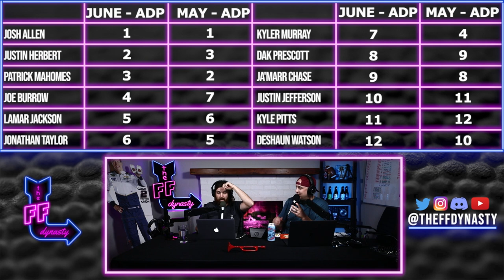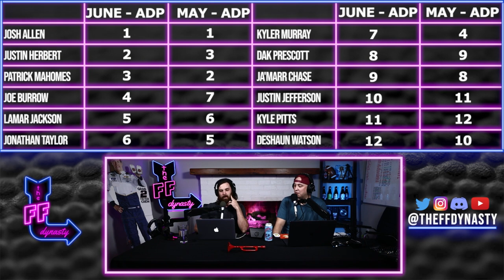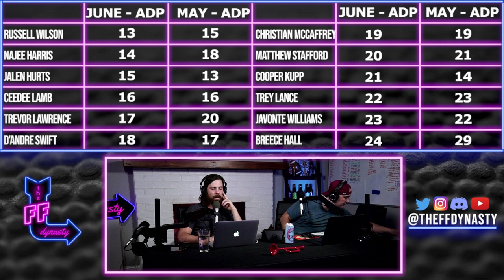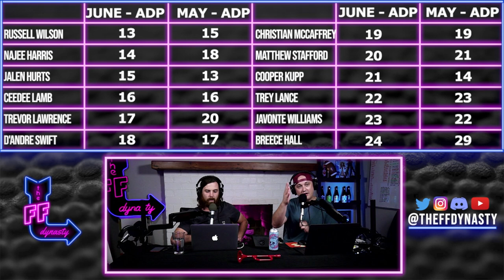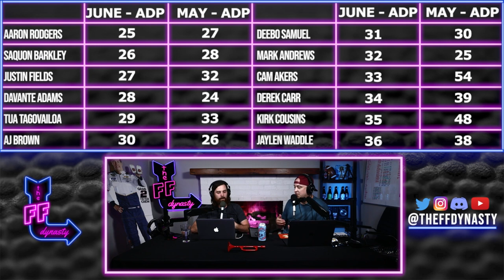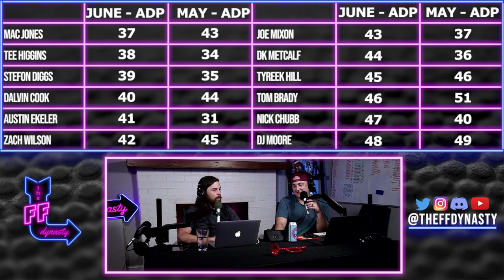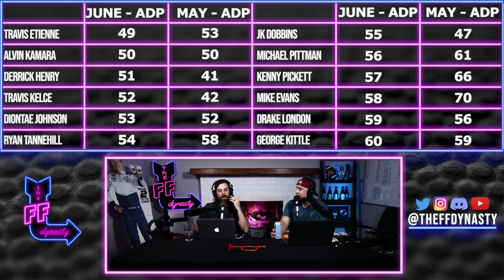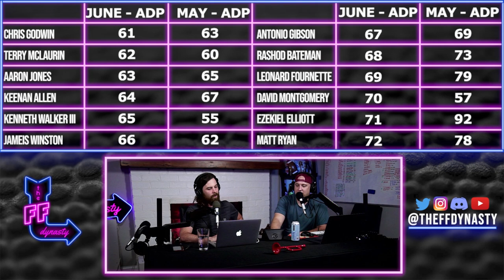Dynasty Startup Draft Strategy - Superflex ADP Review (TE Premium) | Dynasty Fantasy Football 2022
We're back with another Superflex Startup ADP review for your pleasurrre.  Each month Ryan McDowell and the guys over at Dynasty League Football come out with updated ADP which provides a great opportunity to see where the pulse of the industry is with player values so you are armed with as much information heading into the 2022 Dynasty startup draft season.  We discuss various Player values/rankings and get into Dynasty Startup Strategy as we navigate through each round of the dynasty startup ADP (Superflex & TE Premium).  Timestamps below for your pleasure

(01:02) ADP 1 - 12 (Round 1) Dynasty Superflex ADP review
-Kyler Murray vs Joe Burrow
-Strategy of drafting in the top 6 of Superflex Startups
-Ja'Marr Chase vs Justin Jefferson
-Kyle Pitts in TE Premium
-Deshaun Watson Predicament in Superflex Startups
(09:21) - ADP 13 - 24 (Round 2) Dynasty Superflex ADP review
-Understanding the ADP of the platform you are drafting on
-D'andre Swift vs Najee Harris/Christian McCaffrey/Javonte Williams
-Stomaching Jalen Hurts in the 2nd round of Superflex Startups?
-Superflex Draft Strategy - Jalen Hurts vs Trevor Lawrence/Trey Lance/Matthew Stafford
-Trevor Lawrence decent trade target in Superflex Leagues
-When is it appropriate to take Cooper Kupp in Superflex Startup drafts
-Breece Hall vs Javonte Williams
(20:10) ADP 25 - 36 (Round 3) Dynasty Superflex ADP review
-Saquon Barkley dynasty trade target
-Justin Fields ADP higher than real life drafts
-Tua Tagovailoa Superflex value?
-Superflex Draft Strategy Derek Carr vs Tua/Fields in Superflex
-Difficulty pinpointing where AJ Brown should be drafted
-Bet on the talent of Jaylen Waddle
(30:49) ADP 37 - 48 (Round 4) Dynasty Superflex ADP Review
-Tee Higgins in the 4th round of Dynasty Superflex Drafts is awesome
-Stefon Diggs trade target opportunity?
-Austin Ekeler doesn't really last until the 4th round of Dynasty Startups
-Nick Chubb no man's land could be a nice trade target for contending teams
-DJ Moore auto pick in the 4th round of Dynasty Startup Drafts
(39:27) ADP 49 - 60 (Round 5) Dynasty Superflex ADP Review
-Travis Ettiene huge Dynasty buy low trade candidate
-JK Dobbins vs Alvin Kamara/Derrick Henry/Travis Ettiene
(44:13) ADP 61 - 72 (Round 6) Dynasty Superflex ADP Review
-Terry McClaurin is ready to explode this year
-Aaron Jones is money in the bank for the next two years of Dynasty Fantasy Football
-Antonio Gibson vs David Montgomery in Dynasty Fantasy Football
-Ezekiel Elliot at his current ADP could be a league winner in Dynasty Fantasy Football